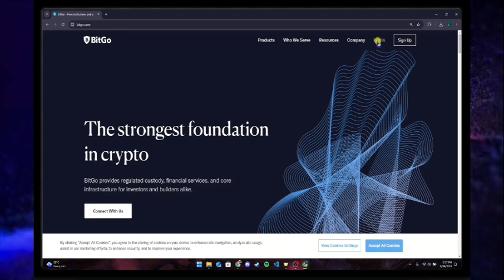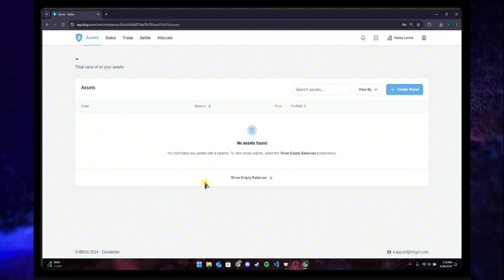Iniciar sesión en la cuenta de BitGo 2024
como crear cuenta en bitgo,como depositar en nexo en 2024,para que sirve nexo en 2024,crear cuenta en ledn,crear cuenta en ledn.io,abrir cuenta en ledn,abrir cuenta en ledn.io,abrir cuenta en gokumarket,nexo 2024,como ganar dinero en la oficina,ingresos pasivos con nexo en 2024,com funciona nexo en 2024,crearse una cuenta,abrirse una cuenta,crear cuenta,la mejor estrategia para operar en binomo,duplica tus bitcoin y dolares en ledn